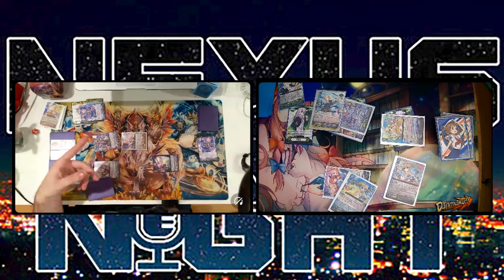Atlas v RB Pale Moon/Bermuda Triangle Game 2(Premium) | Cardfight!! Vanguard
Game 2 of Atlas and Root Beer's match.